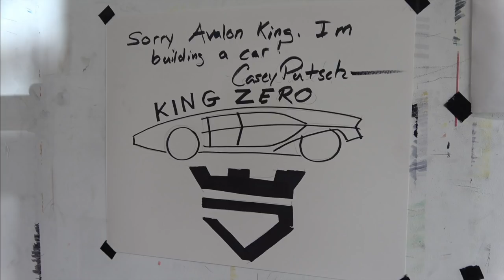Finalizing for paint | Lykan Hypersport Genius Garage build #24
Casey Putsch and Genius Garage students Jake and Aaron are fitting the rear bodywork and screens in preparation for the Genius Garage Lykan Hypersport to be painted.

Thank you to Avalon King Armor Shield Ceramic Coating. This stuff really works!

Purchase Avalon King ceramic coating products here!